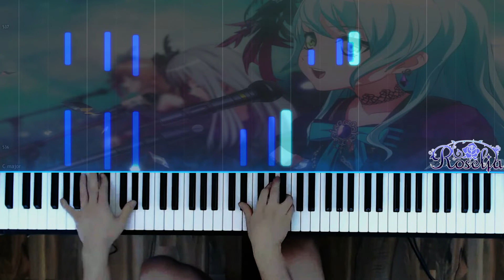BanG Dream! Roselia - Neo Aspect Piano Cover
Hey there !

its been a while, the reason for that is that i have practice a ton for this song, i picked this song coz i totally love bang dream songs especially roselia and poppin party im totally into it rn xDD

another reason was that i wanted to play something challening but it turns out i arrange it over my skill lv, i can say for sure that this arrangement is over my skill lv which is great and bad at the same time.

i practice this song almost 7 weeks  the last 2 weeks i gave it my all and practice 2-8 hours a day,   i really tried my best to fix some parts i even delayed the upload over a week coz i wanted to try play it better, but i just cant play it perfect.

i know there a ton of mistakes and the timing especially the transitions are not  that well played. I actually really wanted to just upload covers which are good played in term of the tempo.
but i just said i keep it like this now,  but i learned a lot from this arrangement not only i should have improve i also learned about my skill lv what i can play and how to learn better a piece.
my next pieces i will arrange a bit easier that i can play them well.

this time i didnt do effects coz idk i didnt liked them, maybe next time.

also  im team poppin party  but roselia is fire as fk xDD

Orginal :
Roselia